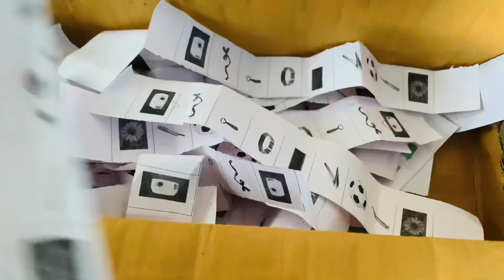||Voting Rights||School Captain and v.Captain||2080||Pinnacle Gyan mandir||Kanepokhari-4, Bayarban||